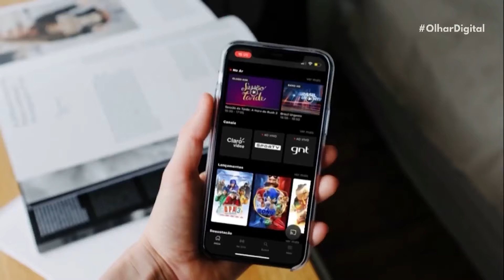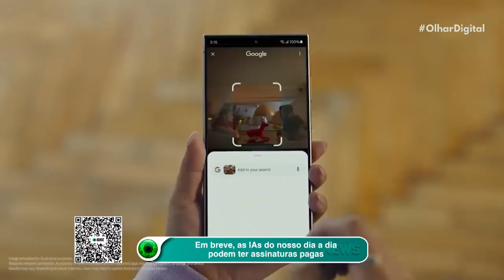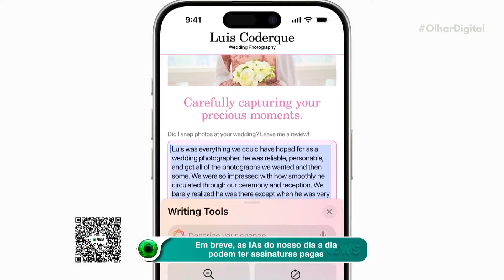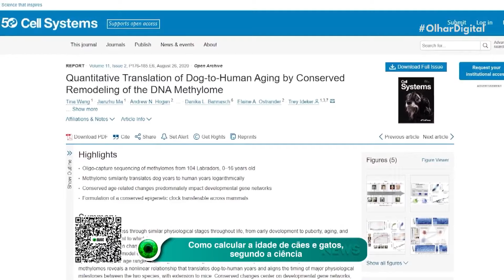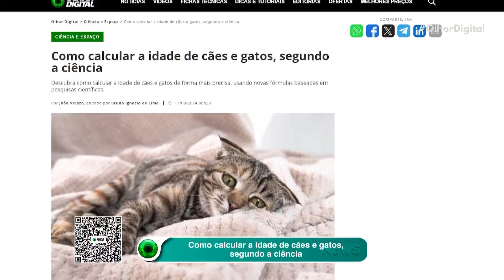Em breve, as IAs do nosso dia a dia podem ter assinaturas pagas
As assinaturas estão se tornando parte do nosso cotidiano com serviços de streaming, mas agora, essa tendência caminha para a Inteligência Artificial. Amazon e Samsung estão entre as empresas que começam a considerar taxas mensais para funcionalidades essenciais.